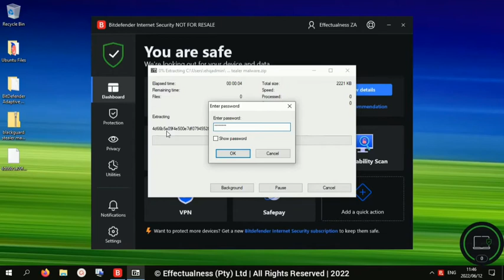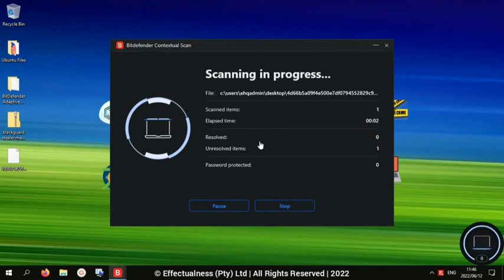BitDefender Threat Defense Series: BitDefender vs Black Guard Stealer Ransomware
The purpose of this series is to show end-users how BitDefender's consumer grade cyber protection fairs in detection and remediation of malware, in particular Black Guard Stealer Ransomware.